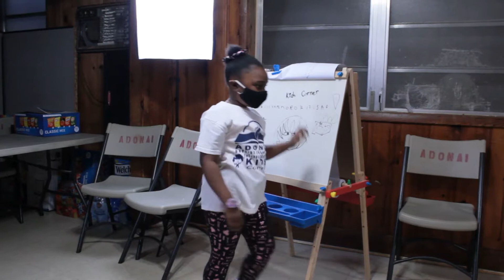Adonai Baptist Church -- Kids Corner -- 1/23/2021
Kids Corner